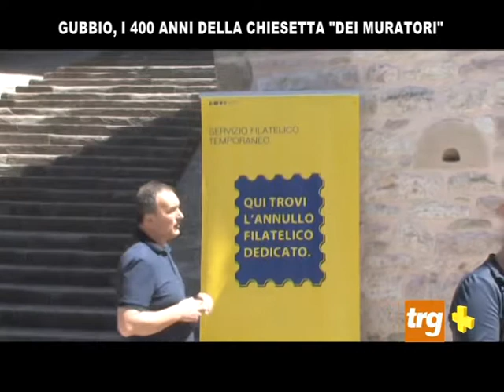plus chiesa Muratori